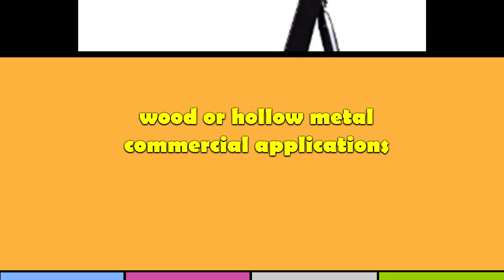Global Door Controls Compact Commercial Door Closer in Duronotic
Global Door Controls Compact Commercial Door Closer in Duronotic with Adjustable Spring Tension and Backcheck - Size 4